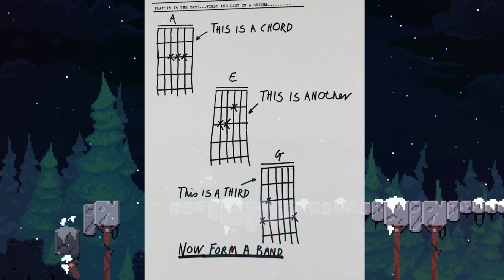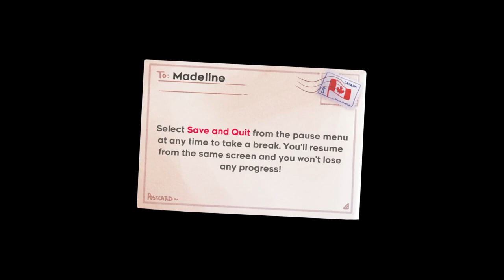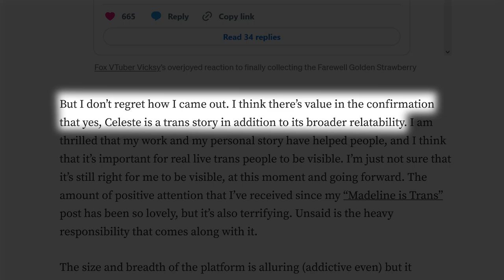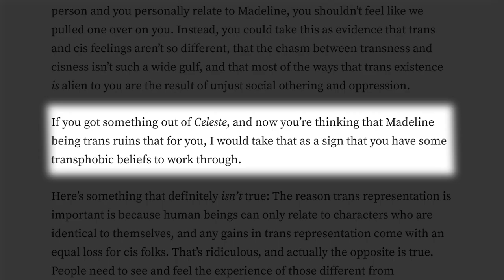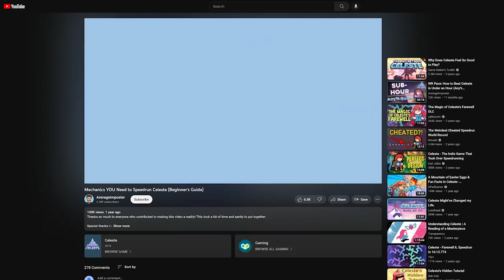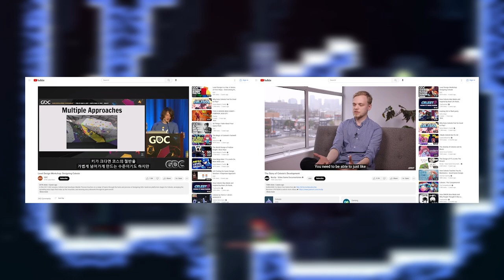Why Celeste is a modern day classic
The term “classic” gets applied to a lot of things

PB&J sandwiches are classic
John Carpenters’ The Thing is a classic.
Fahrenheit 451, a classic.
Super Mario World, classic.

When trying to look at the reasons a thing gets called a classic, it’s generally because they have passed the test of time. Regardless of how it was originally received, if something can retain a legacy after some unspecified time, be critically praised, and still find a connection to present-day audiences, then it’s a classic.

It seems like, for the case of Celeste, a platform game designed by Maddy Thorson and programmed by Thorson and Noel Berry, that Celeste is now being considered a “modern day classic”.

So what has made Celeste, a game released about half a decade ago (from this video's initial upload), a modern classic?

This video uses quotes from the following interview videos
0:00 Intro
0:42 Three Chords & The Truth
3:03 Chord 1 - The Story
5:31 Chord 2 - The Speed Running Community
7:42 Chord 3 - Methodology of feeling
9:00 Why Celeste is a classic